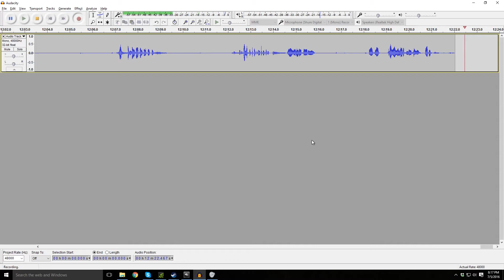Dead By Daylight - THE WEAKEST LINK - Beardboxing - Part 8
Don't worry guys, we can't ALL die first!

Today's Event!
Andrew, Andrea Josh, and Mat vs. Mike!

No Beards were harmed in the making of this video.

Dead By Daylight Survivor Gameplay